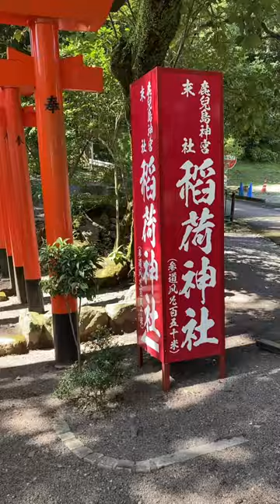初の鹿児島神宮へご参拝✨